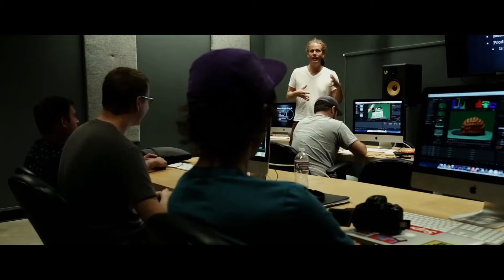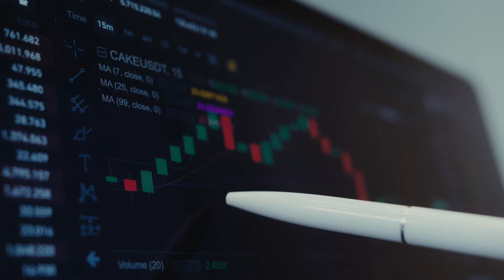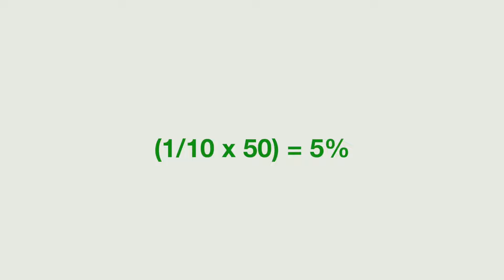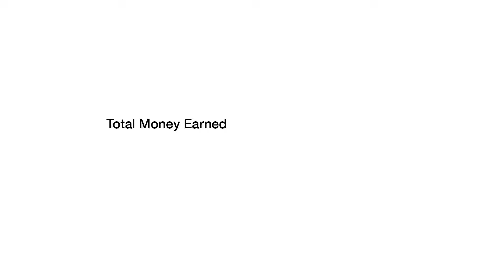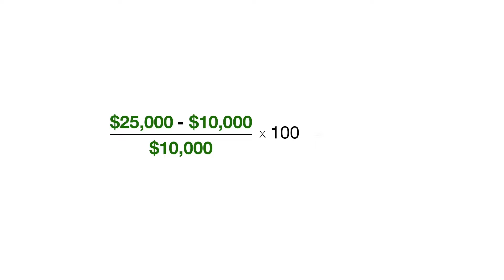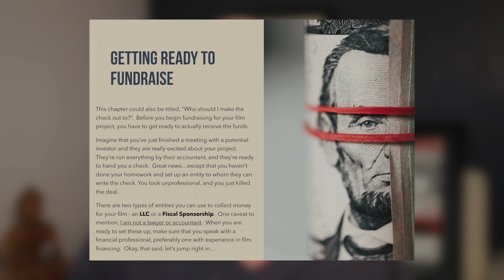A Step-by-Step Guide to Raising Money for Your Film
A step-by-step guide to talking to film investors and raise money for your next project?  The is the secret to raising money?  Investors talk a different language than filmmakers.  What information do investors want to know?  What is ROI?  What are investors looking for in your cast and crew.  How do I finance my film?  How much do I pay investors?  What percentage of the film or movie do investors own?  This video will answer ALL these questions and more!

My channel, Jeremiah Birnbaum - Movie Mentor, is for filmmakers ready (or almost ready) to make their FIRST FEATURE FILM.  We'll cover EVERY aspect to making your first feature - from the script to film distribution!

*** LINKS ***
BEST HARD DRIVES FOR EDITORS:
Lacie 2TB portable hard drive
G-Drive 2TB portable hard drive
Seagate Portable 2TB drive

MY COOL TRUCKER HATS

FINAL DRAFT (this is the BEST screenwriting software...and the one that I use)

***RECOMMENDED BOOKS***
REBEL WITHOUT A CREW (Or How a 23-Year-Old Filmmaker With $7,000 Became a Hollywood Player) by Robert Rodriguez

DIRECTING ACTORS by Judith Weston ( a MUST have book for every film director)